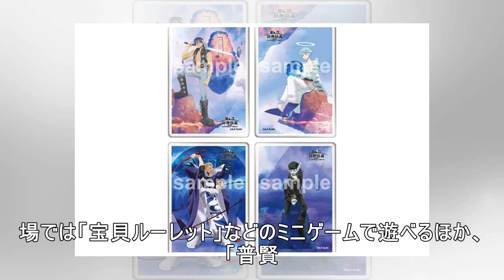「覇穹 封神演義」J-WORLDで初イベント！ 描き下ろしグッズ、フード、"乗れる"スープーも！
TVアニメ『覇穹 封神演義』をモチーフとするイベントが、4月28日より東京・池袋の「J-WORLD TOKYO」にて開催決定。J-WORLDでの『覇穹 封神演義』イベントは、今回が初の実施だ。「仙界大戦 in J-WORLD TOKYO」ビジュアル本イベントでは、限定の描き下ろしイラストが「缶バッジコレクション」「アクリルスタンド」といったオリジナルグッズになって登場。「仙界大戦 in J-WOR...